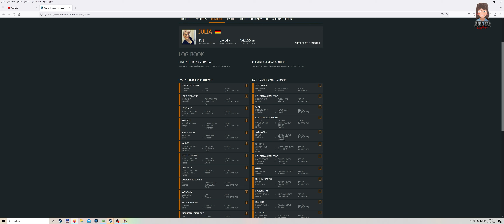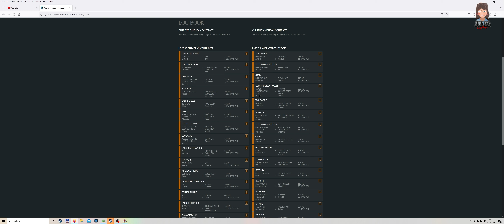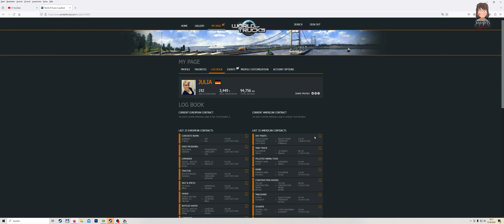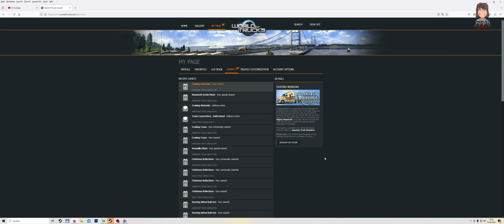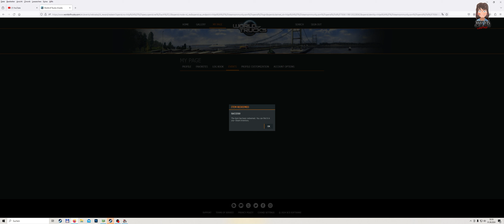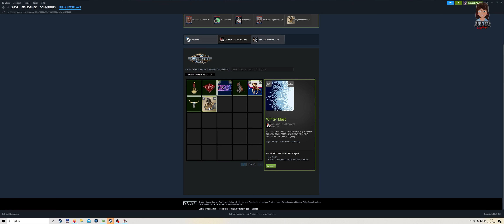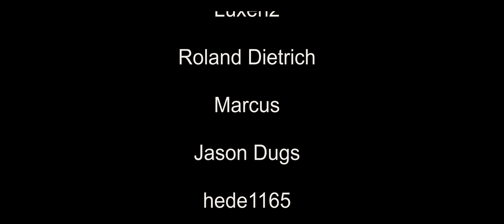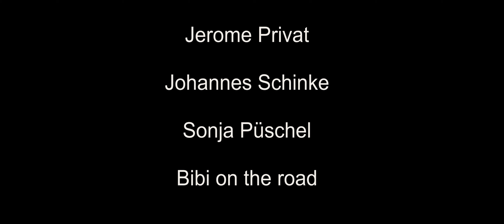Nebraska Event und Preisempfang WOT - American Truck Simulator deutsch #012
Im American Truck Simulator fahren wir heute die letzte Tour für das Nebraska Event und holen uns bei WOT (World of Trucks) den Preis ab. Ich zeige auch mal kurz wie das abläuft.